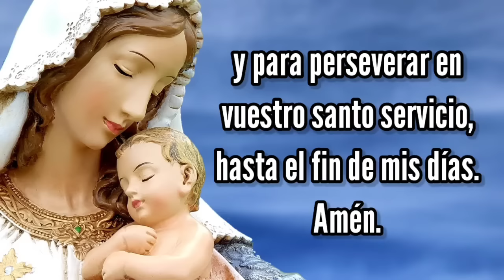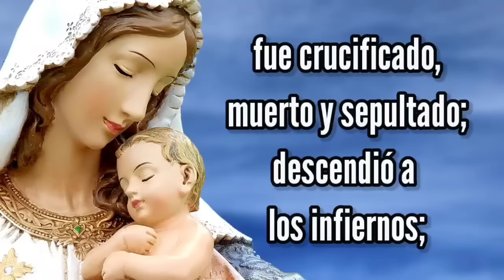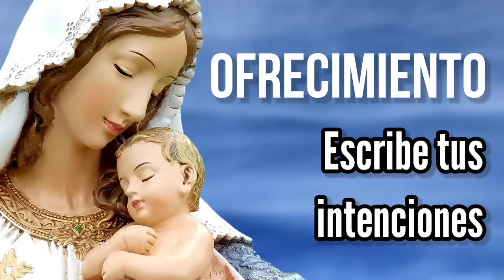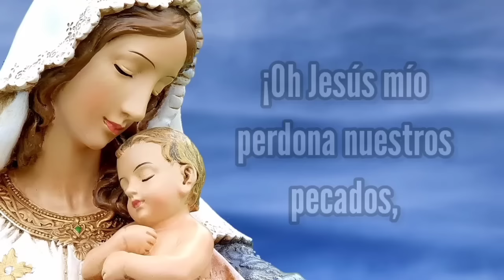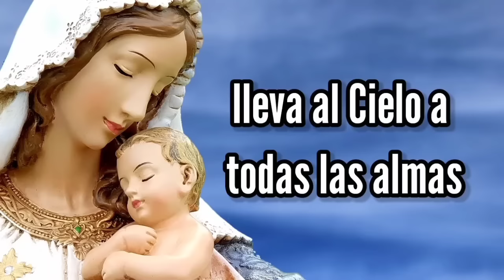Rosario de Hoy MIÉRCOLES 3 de Abril | Misterios GLORIOSOS | Wilson Tamayo